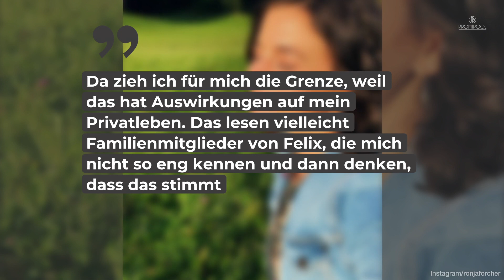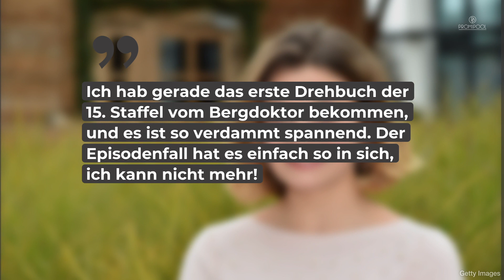Intimes Geständnis von Bergdoktor-Star Ronja Forcher! • PROMIPOOL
Fans der beliebten Arzt-Serie „Der Bergdoktor“ kennen sie von klein auf: Ronja Forcher. Sie spielt seit über zehn Jahren „Lilli Gruber“. Es gab aber Momente, in denen sie sich lieber komplett aus der Öffentlichkeit zurückgezogen hätte.